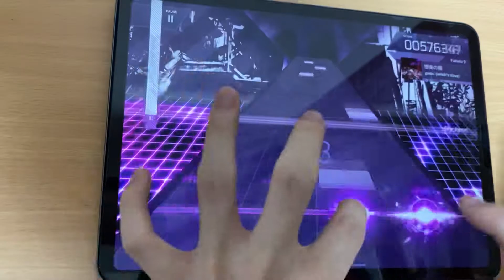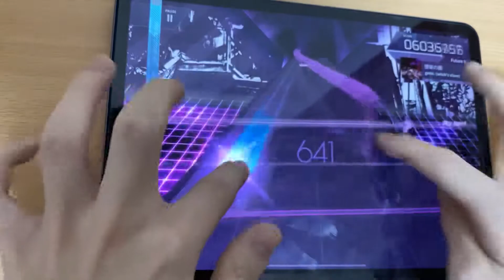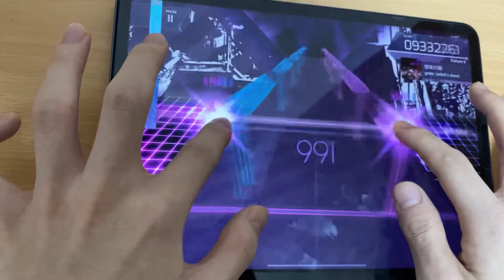【arcaea】 堕落の園 (Future) 理論値‼️